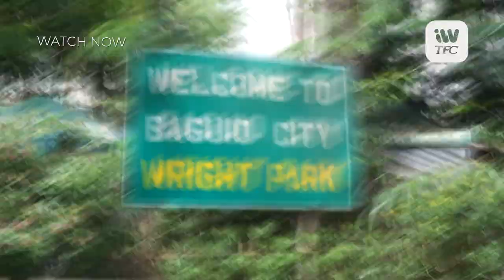Tara, G! Vlog Wars with Anthony and Daniela | iWantTFC Original Series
Para sa next TaraGVlogWars! Let's g and go sightseeing with Anthony and Daniela! May beautiful scenery na may scene reenactment pa?!

to iWantTFC YouTube Channel now!